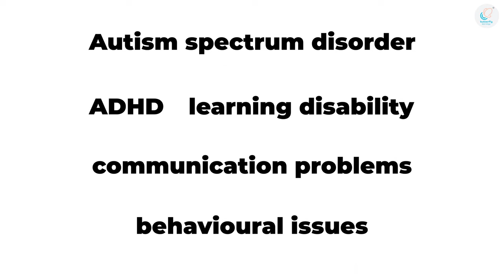World Autism Awareness Day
Together, we proudly raise awareness and celebrate the individuality of children who fall on the autism spectrum♥️.

Let's not forget their parents and other families that provide them with unwavering support and love while we pause to contemplate.

On the occasion of this World Autism Awareness Day, Butterfly Learnings introduces BLISS a holistic learning environment for kids with all backgrounds.

BLISS aims to provide a safe and supportive environment with trained behavioural therapists, special educators, and comprehensive assessment and progress tracking methods along with home plans.

Together, let's make the world a more welcoming, inclusive, and supportive place for children with autism and their families.✨

Visit us to book your FREE assessment session Now!

About Butterfly Learnings -
Butterfly Learnings provides Applied Behavior Analysis therapy for children having challenging behaviours & developmental delays.
With the help of our deep knowledge of children’s development and our scientific methods, we aim to actively cooperate with families and start to see positive, permanent, sustainable results in shorter timelines.

Please Don't forget to leave a LIKE 👍 and Share 🤝 for more content! 🚀

 / butterflyle.  .

 / butterflylea.  .

 / butt.  .